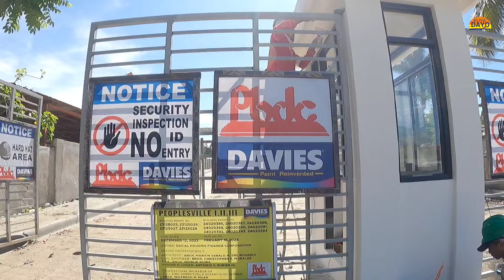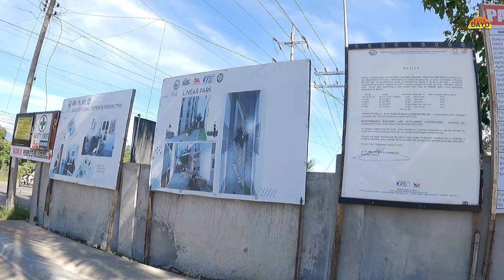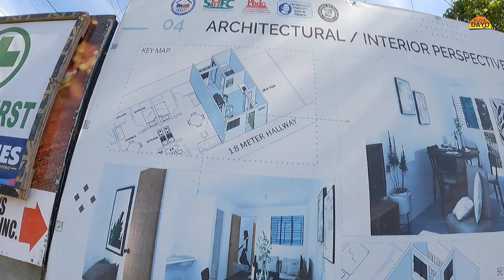Visiting PABAHAY SA DAVAO CITY CONDOMINIUM ANG DESIGN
Tara punta Tayo sa may Calinan area ating puntahan Ang Pabahay sa Davao na condominium Ang design